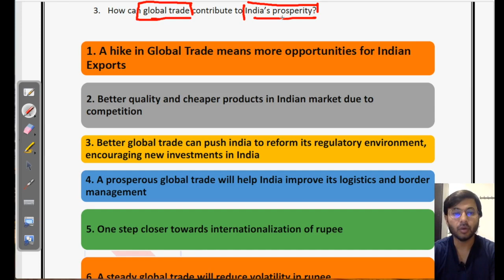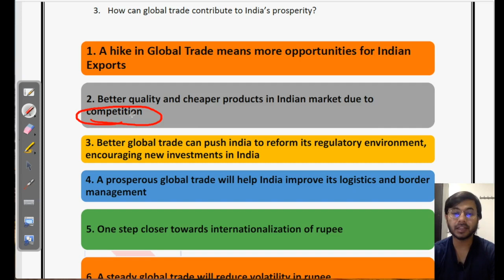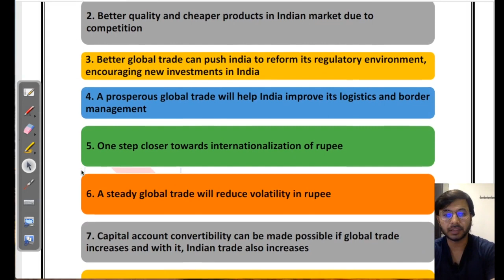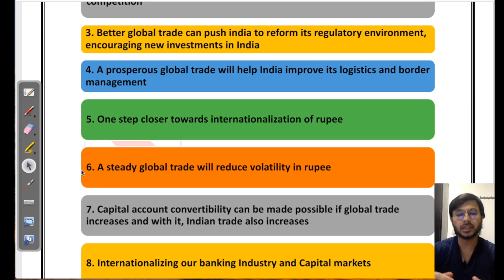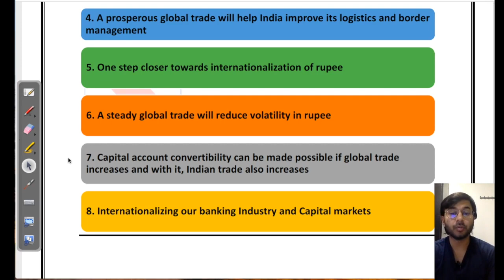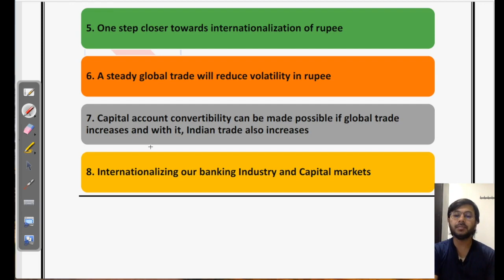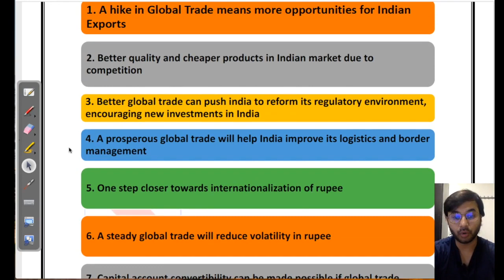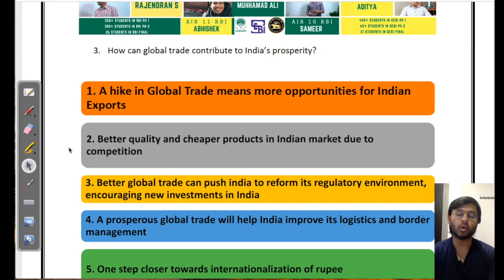English Descriptive For RBI Grade B 2019 | Discussion on Essay Writing - By Anuj Jindal | Part 3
In this video, I have discussed the English Descriptive Paper of RBI Grade B Examination 2019. The topics that I am discussing in my videos are important for the RBI Grade B Mains Examination.
Last year also I had discussed a few Essay topics and from those topics, one of the topics was asked in the examination.
Students who prepared those Essay topics given by me got very good marks in the English Descriptive Paper.
So, I am providing a few Essay topics for this years' examination also. And also I have discussed how to write an Essay on those topics.
So, watch this video till the end and score very good marks in English Descriptive Paper.

With around 50 days are left for the Phase 1 Examination, I have decided to provide a Crash Course to help students prepare for RBI Grade B Examination in no time.

Crash Course Details:
1) Phase 1 Complete Course (Videos + PDF + Mocks)

2) Phase 2 Complete - ESI + F&M + English Descriptive (Live sessions + Videos + PDF + Mocks)

3) Video Lessons, Sectional Tests & Topic Tests & GK Tests.

4) Current Affairs for Phase 1 & Phase 2 (PDFs + Videos)

5) Comprehensive Mocks for Phase 1 & Phase 2.